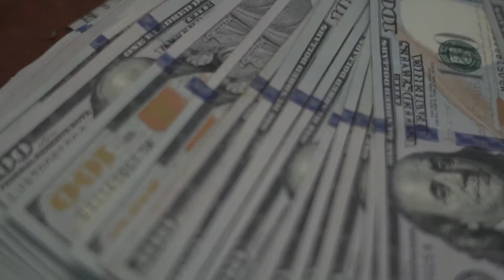BOSMANE T.O. - IM IN DEMAND (DIR.